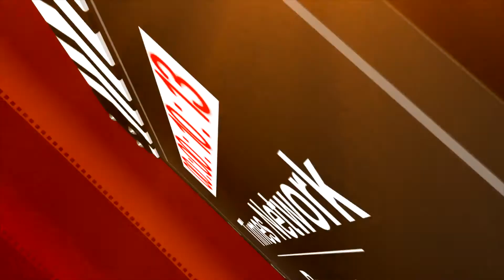जल्द आ रही है बड़ी खबर। देखते रहें।